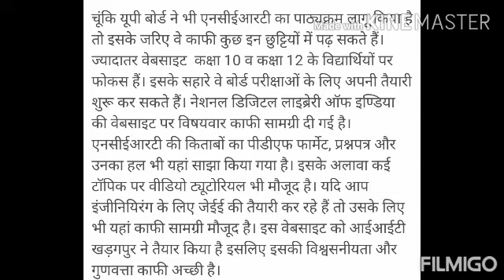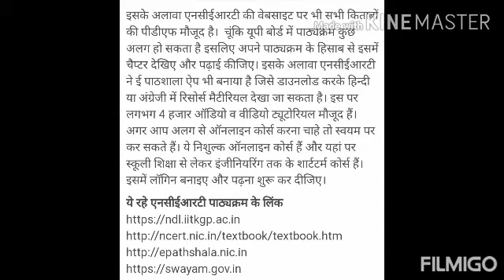यूपी बोर्ड के बच्चे भी पढ़ सकते हैं ऑनलाइन, स्टडी मैटीरियल वेबसाइट पर उपलब्ध। ✌🌏👨‍💻👩‍💻✍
UP BOARD SPECIAL